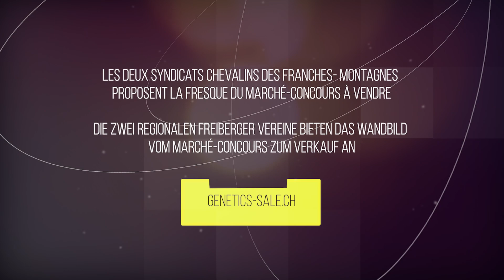Fresque du Marché-Concours national de chevaux à Saignelégier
Les deux Syndicats chevalins des Franches- Montagnes proposent la fresque du Marché Concours à vendre
Die zwei regionalen Freiberger Vereine bieten das Wandbild vom Marché Concours zum Verkauf an